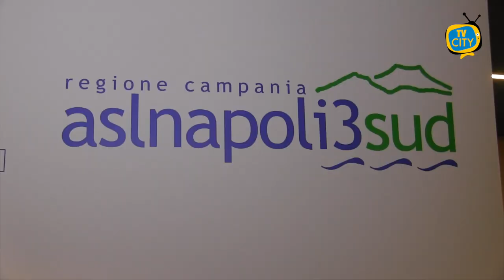I progetti per l'ospedale Maresca, l'intervista al Direttore Generale Russo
Ai microfoni di TVCITY, il Direttore Generale dell'Asl Na3Sud Giuseppe Russo illustra i progetti dell'ospedale Maresca, nell'ambito dell'iniziativa ieri mattina all'hotel Poseidon.
L'azienda sanitaria ha tracciato il bilancio di un anno di attività.
Diversi i risultati raggiunti, restano le criticità sul fronte delle liste d'attesa, dell'assistenza domiciliare integrata e degli screening di prevenzione.